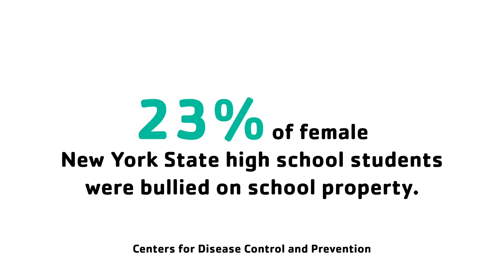Lailah Thompson: ENGINEERING A VISION